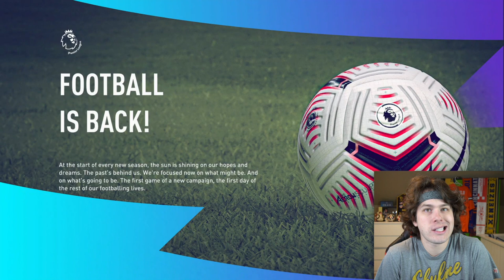I Managed ALL 20 Premier League Clubs In 1 Season! FIFA 21 Career Mode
►In this FIFA 21 Career Mode episode I try and win a game as the manager of every single Premier League club in just 1 short season.

🎮Record your games just like I do